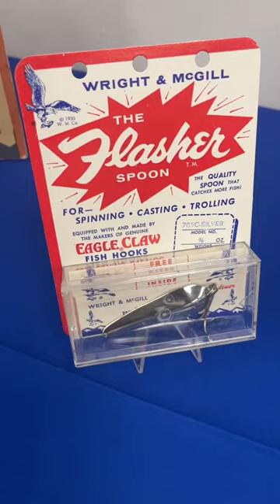Antique Lures From Eagle Claw